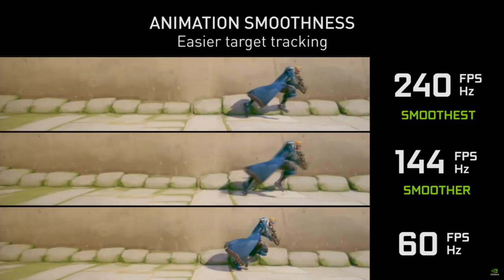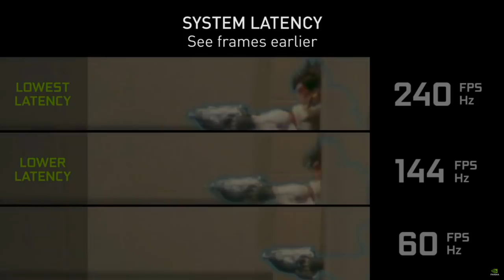CONSOLES LEVAM VANTAGEM SOBRE O PC? | COD WARZONE